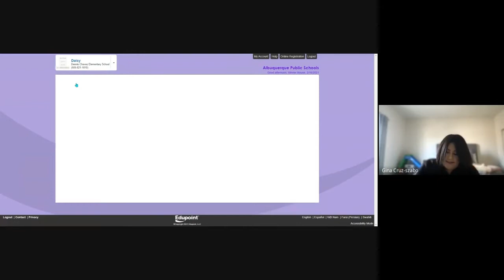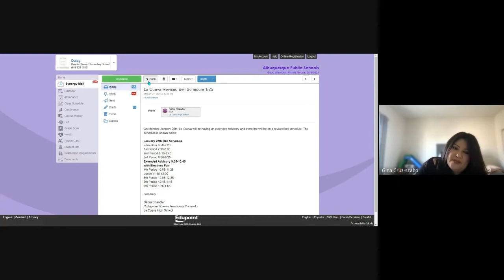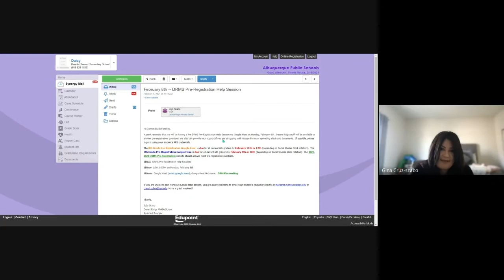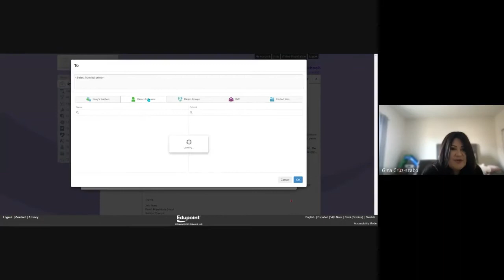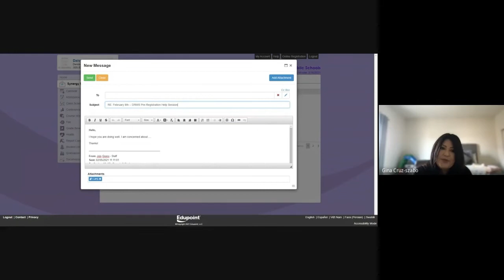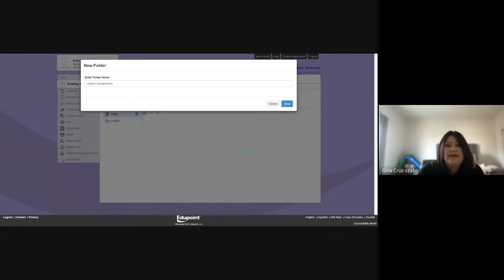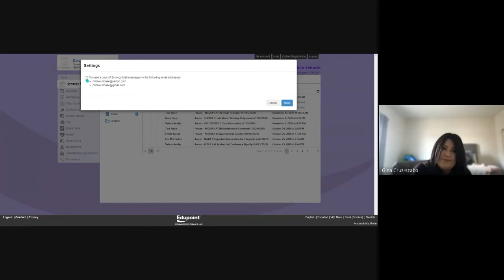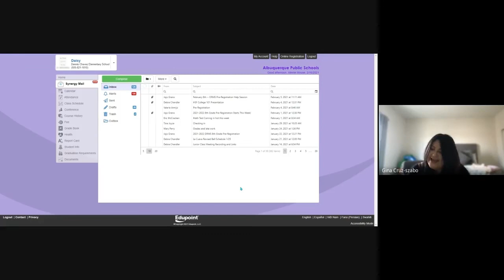How to Send and Check Synergy Mail (ParentVue Emails)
ParentVue is a great tool for staying on top of your student's education. You can use this application 24 hours a day 7 days a week to track your student's grades, email their teachers, report attendance, and stay up on graduation requirements. In this second video, we will show you how to check your synergy mail, send responses, and more! This is a great tool to use to talk with your student's teachers.

If you are still having problems with ParentVue visit this contact your school, the case manager, or comment on this video.